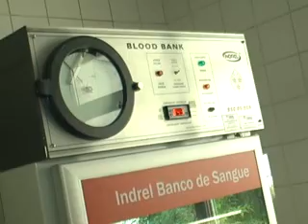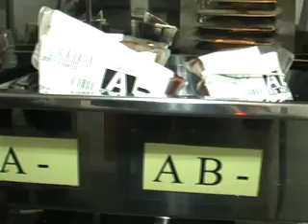Coleta de sangue pelo hemocentro de Ribeirão será neste sábado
O hemocentro de Ribeirão Preto virá fazer a coleta de sangue neste sábado (10) na cidade de Matão.

A gerente de enfermagem Esther nos dá mais detalhes sobre como acontecerá a coleta.

Reportagem: Fábio Pereira